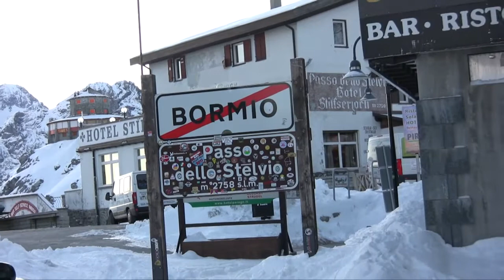FISI Bergamo - Allenamento al Passo dello Stelvio - 23 Ottobre 2011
Una giornata di allenamento al Passo dello Stelvio delle categorie Baby, Cuccioli, Ragazzi e Allievi